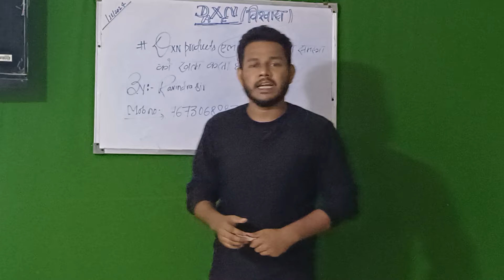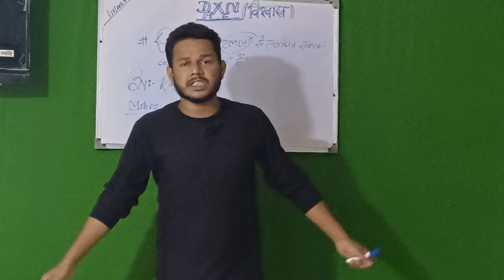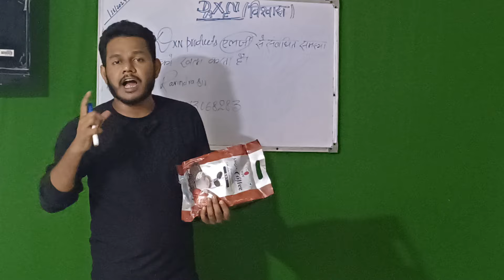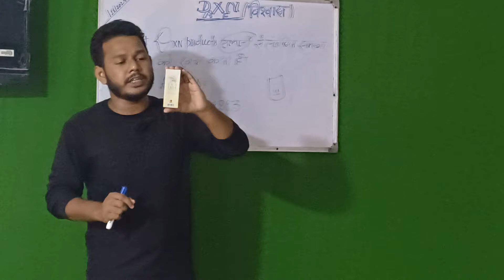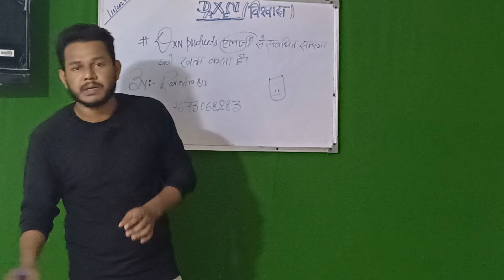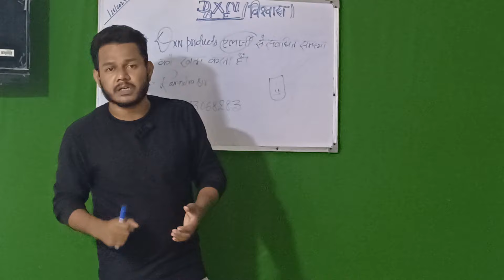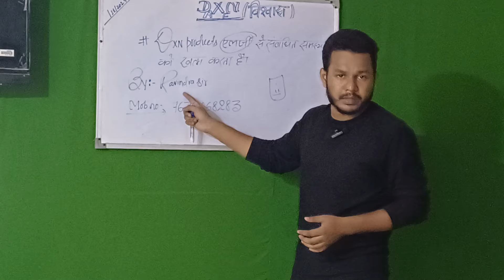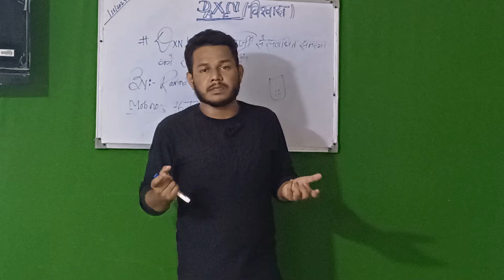Dxn उपयोग करने से एलर्जी का समस्या खत्म हो जाता है कैसे?- रविंद्र सर(S.R)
dxn giloy
dxn black cumin
dxn Tea tree cream
dxn rvc chanal
dxn rvc live
dxn company
dxn cocozhi
dxn Ganozhi Toothpaste
dxn Ganozhi Shampoo
dxn Ganozhi Soap
dxn Dmi mangement
dxn health bone
dxn Noni
dxn rice bran oil
dxn Gano Massage Oil
dxn RG GL
dxn combucha
dxn fiter
dxn Triphala
dxn asughandh